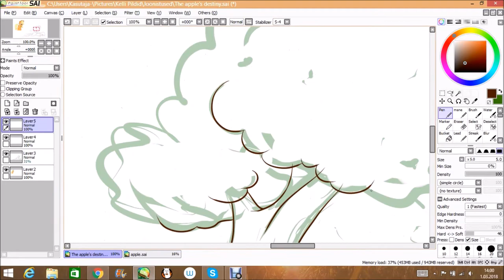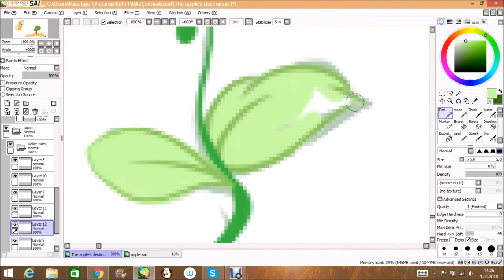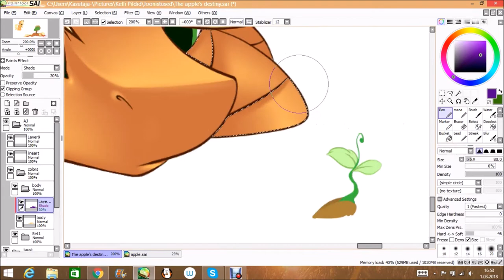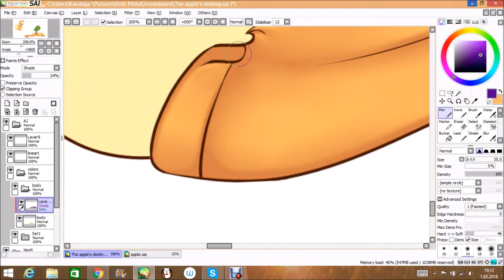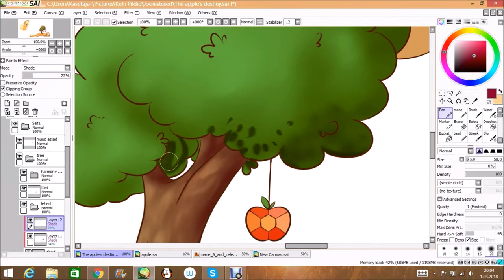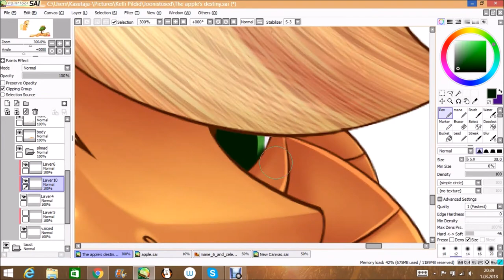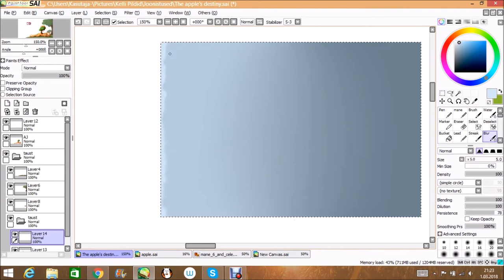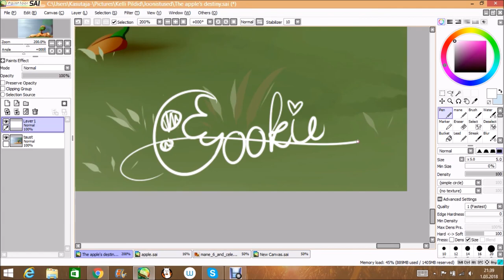Slight BLOOD - The Apple's destiny [REDRAW] - MLP Speedpaint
"Hello, little one. I hope we are gonna get along well, you are my new best friend."

This drawing has been really close to my heart since I made it in August 2016. One day I was just looking through my old artworks to redraw something and as soon as I found this, I knew it was going to be "the chosen one" haha :P

I'm actually really happy with the final result of the redraw. At first I wasn't sure about anything, it didn't look right to me. The decision not to give up was the best one I have ever made. I have really improved a lot, that's for sure. I don't usually say such things about my art, but this time I am REALLY proud of myself.. :)

1. Thomas Bergersen - "Remember Me" [NEW - ILLUSIONS]
2. Thomas Bergersen - "A Place in Heaven" (feat. Jenifer Thigpen)

-STUFF USED-
Wacom Intuos Comic pen & touch tablet
Windows Movie Maker 2012
PaintTool SAI

-ART STATUS-
Commissions - open
Art trades - open/ask me
Collabs - open/ask me
Requests/gifts - closed